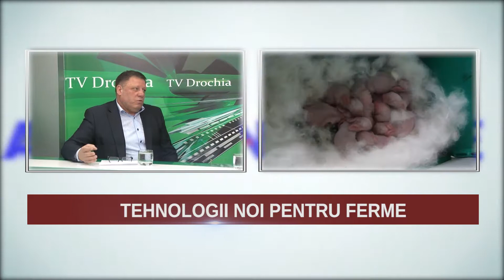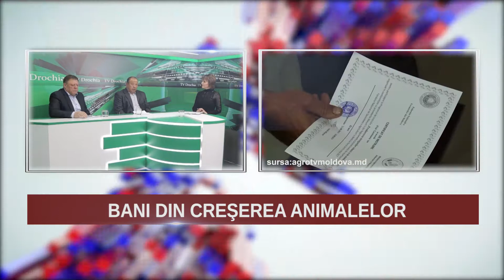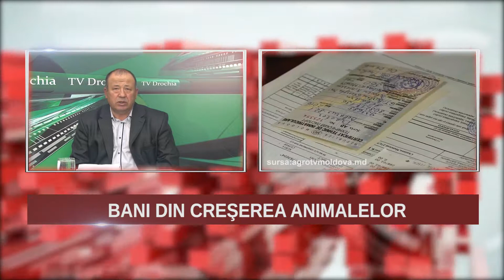РАЗВИТИЕ ЖИВОТНОВОДЧЕСКОГО СЕКТОРА В МОЛДОВЕ. ДРОКИЯ. АЛЬТЕРНАТИВЫ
Герои этой передачи очень разные. Большие и маленькие. Рогатые и ушастые. Коллеги из Дрокии подняли тему развития животноводческого сектора в Молдове. Передача из цикла «Альтернативы».